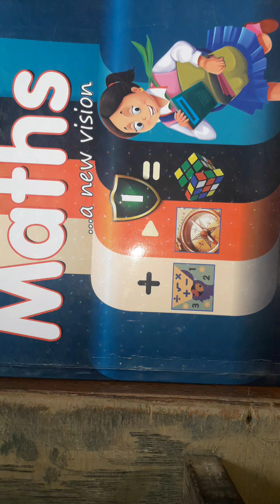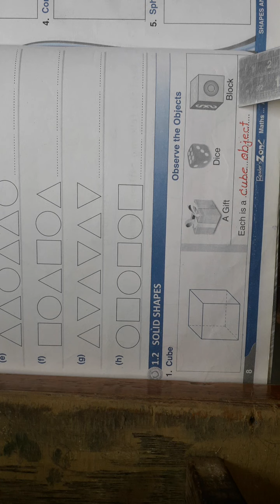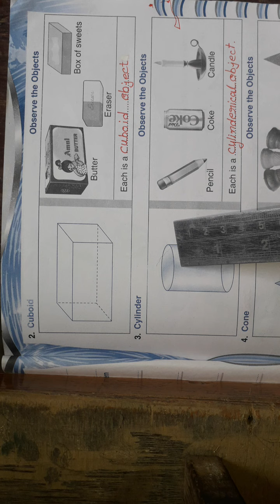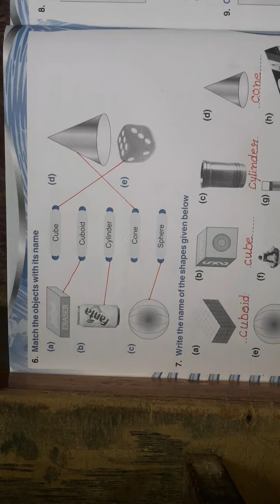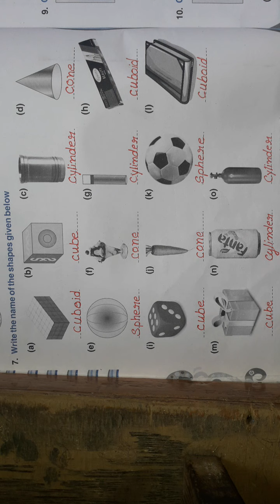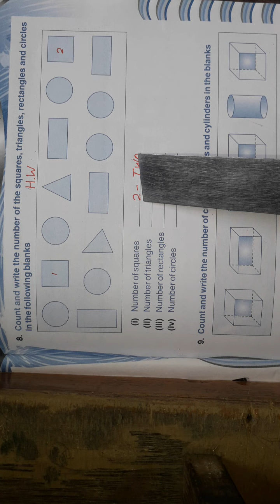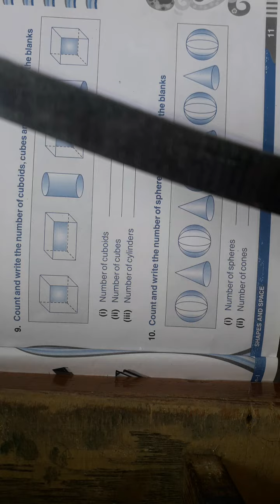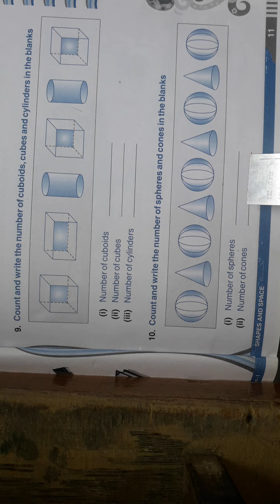CLASS 1 MATHS EXERCISE 1 B 16 07 2020